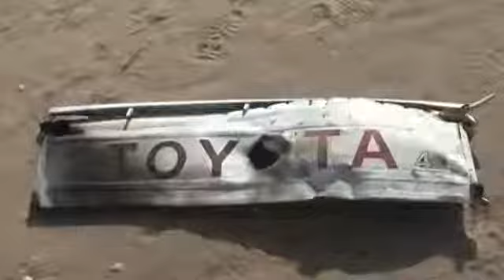La Légion combat au Tchad French Foreign Legion fighting i